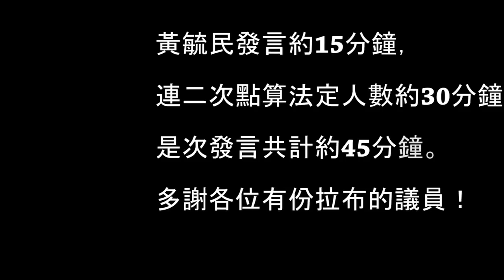拉布嚮起黃毓民的第一炮！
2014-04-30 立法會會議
政預算案撥款，第一項合併辯論